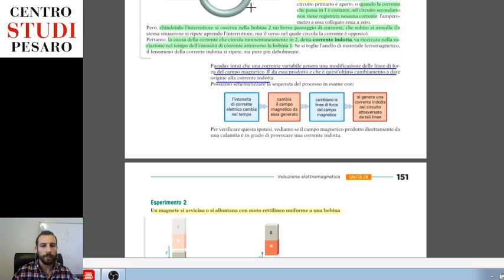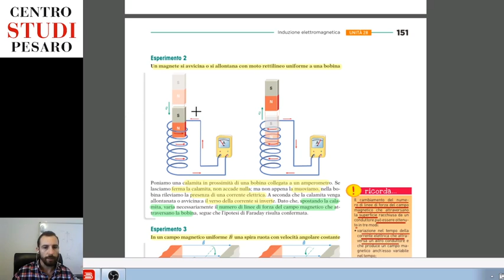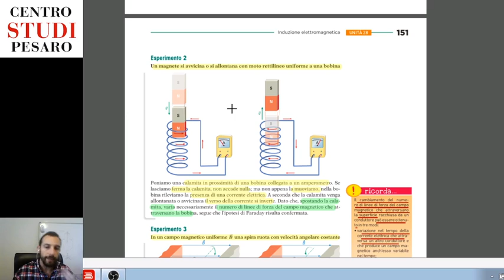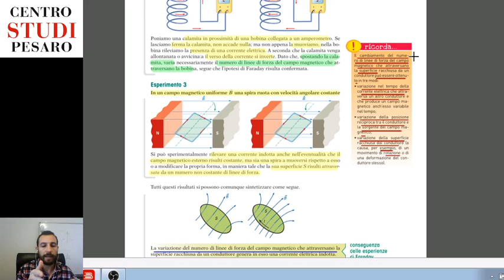FISICA CLASSE V - 08/05/2020 - Lezione su CORRENTI ELETTRICHE INDOTTE